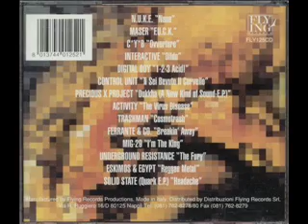Punizione Continua (Mixed by Digital Boy) 1992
techno compilation
N.U.K.E- Nana  3:44
M.A.S.E.R.-F.U.C.K.  2:06
C*Y*B-Ovverture  3:00
interactive-Dildo  2:40
Digital Boy-1-2-3 Acid!  4:00
Control Unit -i Sei Bevuto Il Cervello (Remix)  4:00
Precious X Project-Dukkha
Activity The Virus Disease  3:00
Trashman-Cosmotrash  2:20
Ferrante & Co-Breakin Away  3:15
Mig 29-I'm The King  3:20
Underground Resistance -the Fury  3:25
Eskimos & Egypt-Reggae Metal  4:20
Solid State- Headache